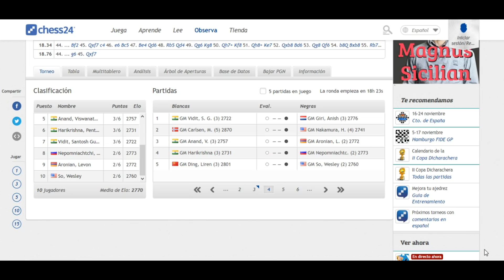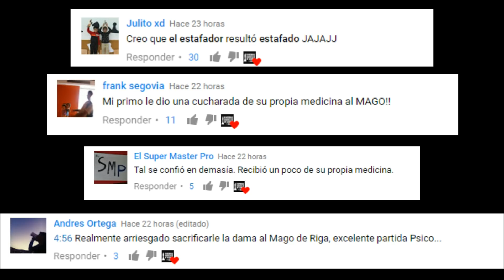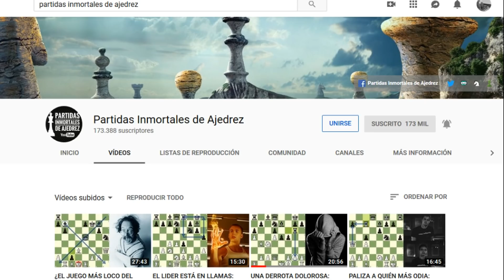YA NO TE TEMO: Carlsen vs Nepomniachtchi (Tata Steel India, 2019)